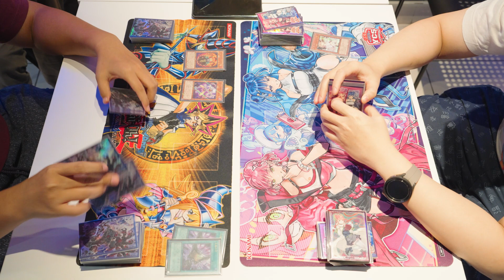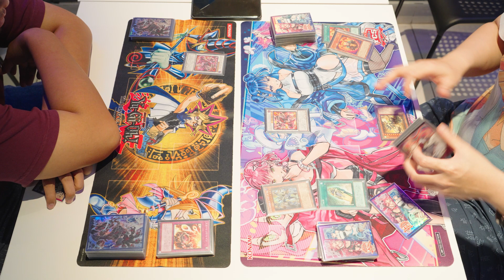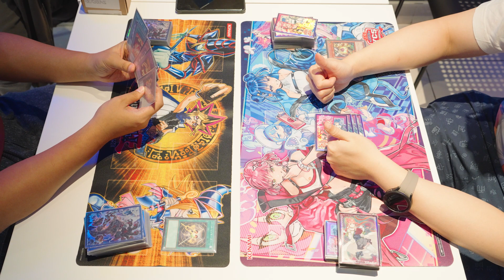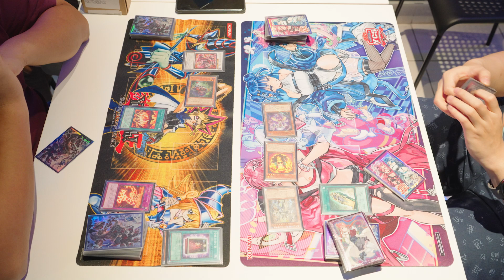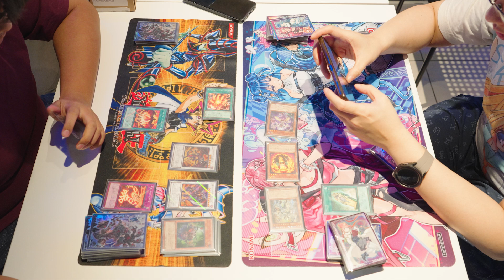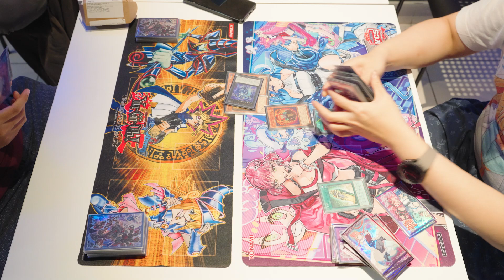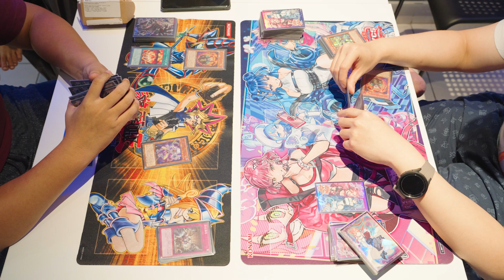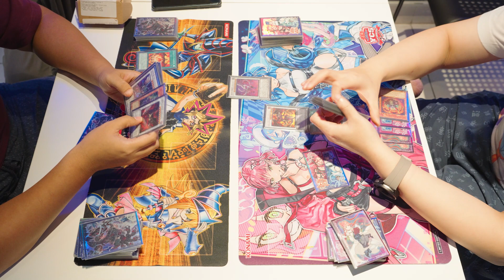Yugioh RDA (レッド・デーモンズ・ドラゴン) Vs RDA (レッド・デーモンズ・ドラゴン) XiaoKen Weekly 7 October 2023